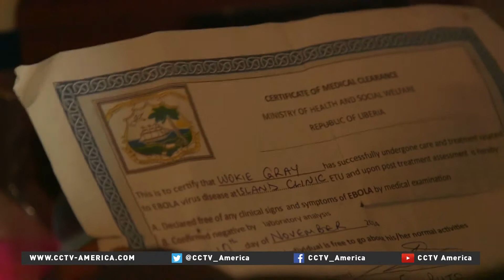Ebola survivor recounts her harrowing ordeal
The latest in our series of special reports on Liberia's road to recovery.The ebola outbreak has killed more than 10,000 people in the past year - and left many more struggling to rebuild their lives.One survivor is Wokie Gray, who caught ebola while working as a nurse.She's been recounting her remarkable story to CCTV Africa's Katerina Vittozzi.